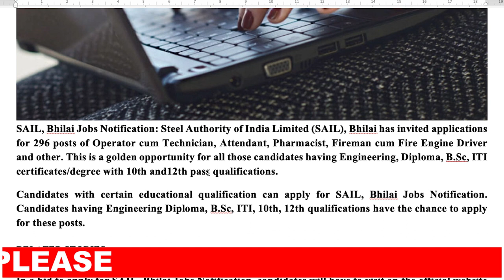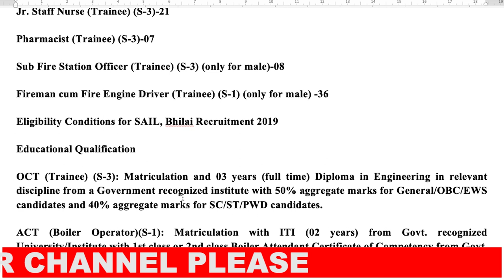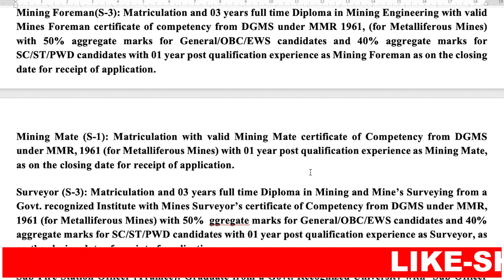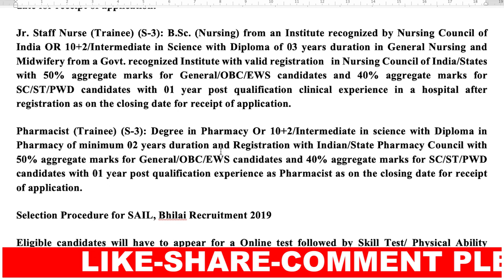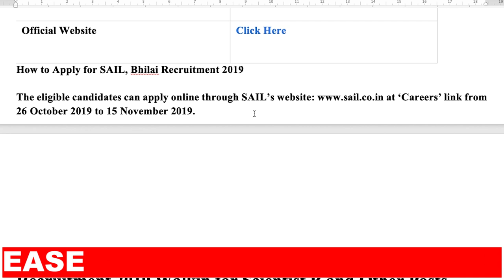Steel Authority of India Limited SAIL !! 296 Operators cum Technician and other Posts vacancy-2019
Steel Authority of India Limited (SAIL), Bhilai has notified for 296 posts of Operator cum Technician, Attendant, Pharmacist, Fireman cum Fire Engine Driver and other.
SAIL, Bhilai Jobs Notification: Steel Authority of India Limited (SAIL), Bhilai has invited applications for 296 posts of Operator cum Technician, Attendant, Pharmacist, Fireman cum Fire Engine Driver and other. This is a golden opportunity for all those candidates having Engineering, Diploma, B.Sc, ITI certificates/degree with 10th and12th pass qualifications.
Candidates with certain educational qualification can apply for SAIL, Bhilai Jobs Notification. Candidates having Engineering Diploma, B.Sc, ITI, 10th, 12th qualifications have the chance to apply for these posts.
Notification Details:
Advt. No. BSP-30(Rectt.)/19-20, dated 03.10.19
Important Dates for SAIL, Bhilai Recruitment 2019
Starting date of receipt of online application: 26 October 19
Last Date for Online Apply: 15 November 2019
Last date of feeding of payment details: 16 November 19
Vacancy Details of SAIL, Bhilai Recruitment 2019
Operator cum Technician (Trainee) (S-3)-123
Attendant cum Technician (Trainee/Boiler Operator) (S-1)-53
Mining Foreman (S-3)-14
Mining Mate (S-1)-30
Surveyor (S-3)-04
Jr. Staff Nurse (Trainee) (S-3)-21
Pharmacist (Trainee) (S-3)-07
Sub Fire Station Officer (Trainee) (S-3) (only for male)-08
Fireman cum Fire Engine Driver (Trainee) (S-1) (only for male) -36
Eligibility Conditions for SAIL, Bhilai Recruitment 2019
Educational Qualification
OCT (Trainee) (S-3): Matriculation and 03 years (full time) Diploma in Engineering in relevant discipline from a Government recognized institute with 50% aggregate marks for General/OBC/EWS candidates and 40% aggregate marks for SC/ST/PWD candidates.
ACT (Boiler Operator)(S-1): Matriculation with ITI (02 years) from Govt. recognized University/Institute with 1st class or 2nd class Boiler Attendant Certificate of Competency from Govt. recognised Institute.
ACT(Trainee)(S-1): Fitter, Welder & Electrician – Matriculation with ITI in relevant tradefrom Govt. recognised University/Institute or matriculation with NCVT in respective trade.
Drill Operator – Matriculation with ITI (02 Years.) in any trade from Govt. recognized University/Institute & valid heavy vehicle driving License with 01 year experience in Drill Operation in Open Cast Mines as on the closing date for receipt of application.
Hearth man - Matriculation with ITI (02 Years) in any trade from Govt. recognized University/Institute. Mining Foreman(S-3): Matriculation and 03 years full time Diploma in Mining Engineering with valid Mines Foreman certificate of competency from DGMS under MMR 1961, (for Metalliferous Mines) with 50% aggregate marks for General/OBC/EWS candidates and 40% aggregate marks for SC/ST/PWD candidates with 01 year post qualification experience as Mining Foreman as on the closing date for receipt of application.
Mining Mate (S-1): Matriculation with valid Mining Mate certificate of Competency from DGMS under MMR, 1961 (for Metalliferous Mines) with 01 year post qualification experience as Mining Mate, as on the closing date for receipt of application.

This video makes no representations as to the accuracy and completeness of any information on this video if found by following any link on this site. The owner will not be liable for any errors or omission on this information nor for the availability of this information. The owner will not be liable for any losses, injuries, or damages from the display on use of this information.